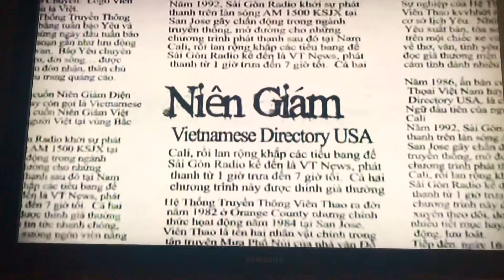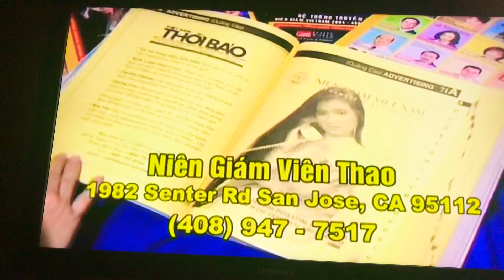November 13, 2020